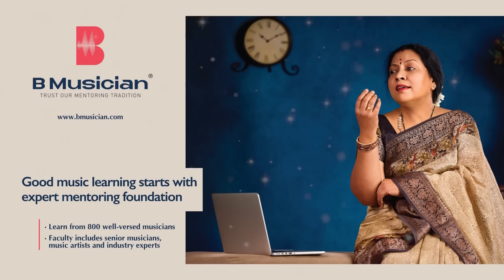2024 Target.. உடைக்கும் அண்ணாமலை | Rangaraj Pandey Nerkanal with TN BJP Chief Annamalai | PM Modi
சாணக்யா!